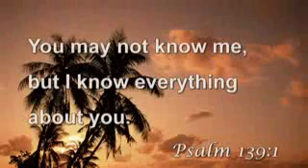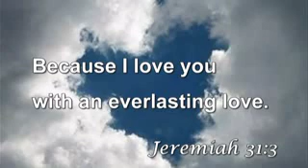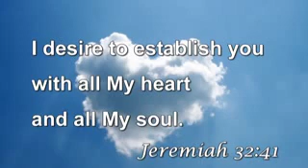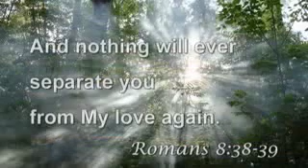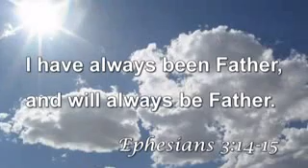Bible verses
🎸CJ🎸 Entertainments